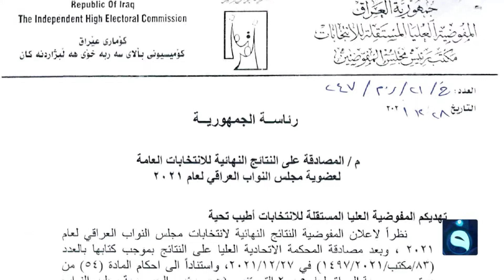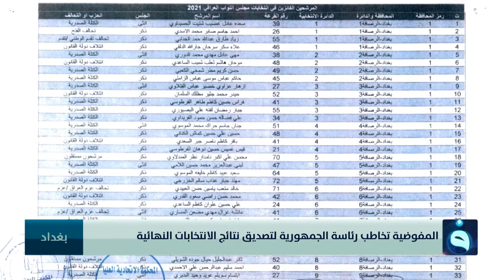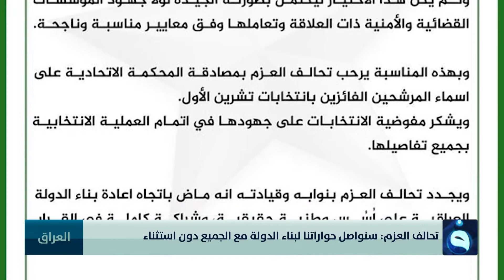نشرة أخبار الحصاد من قناة الفلوجة مع سؤدد طارق ومحمد الكبيسي 28-12-2021